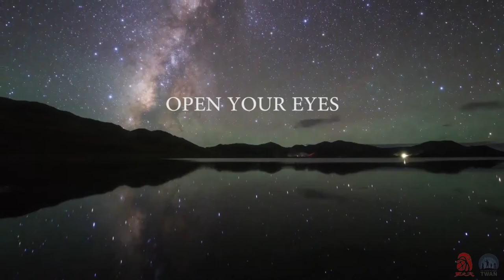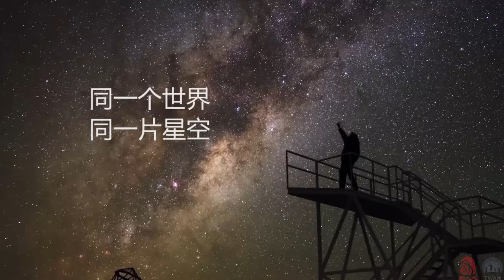TWAN Exhibition in Shanghai, China - 2017